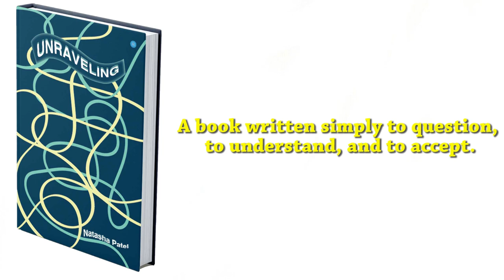BlueRose Publishers presents Unraveling By Natasha Patel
ABOUT THE BOOK : Unraveling, given by its name is a book composed to unravel the process behind giving up on the past; a person, a thing, or a situation that was valued. Unraveling is a book where the reader grows with the author, side-by-side. Another take on the world, where the negativity is appreciated. A book written with heavy thoughts, yet lighted by humor. A book that has been written through learnings from past experiences, from past pain and sufferings. A book that is written simply to question, understand, and accept.

ABOUT THE AUTHOR : Natasha Patel is a Grade 10 student at Kodaikanal International School with a strong passion for helping people through their struggles and a pretty underrated sense of humor. Going deep into the matters of why and how certain things happen is what ignites her and thus guided her onto the path of philosophy and psychology. Unraveling is Natasha’s first book which happens to be written for her Personal Project and is influenced by her past experiences with letting go.